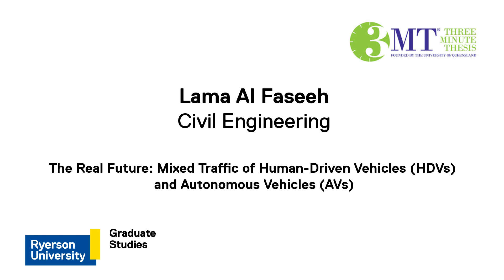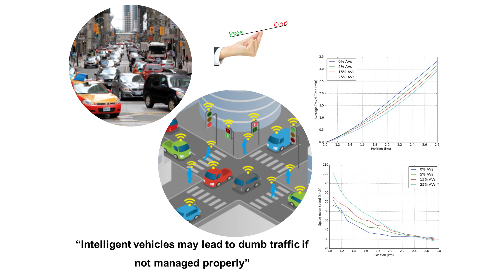2018 Ryerson 3MT winner: Lama Al Faseeh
“The Real Future: Mixed Traffic with Human-Driven Vehicles (HDV) and Autonomous Vehicles (AV)”
Lama Al Faseeh, Civil Engineering PhD